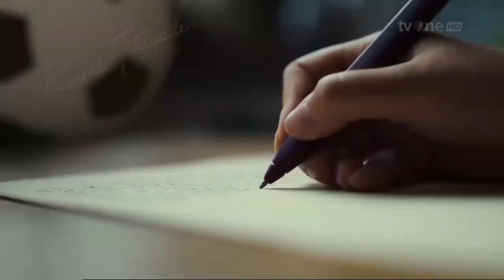Partai Gerindra • Untuk Putera Bangsa • TVC Edisi 2024 • Iklan Indonesia 30 sec